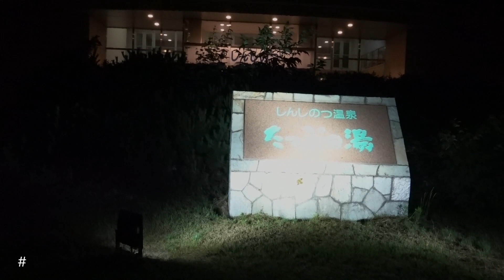【北海道キャンプ場】イワタニたこ焼きプレートでタコパキャンプ | しのつ公園キャンプ場 #11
道の駅しんしのつに隣接するしのつ公園キャンプ場。天然温泉が近くにあるのも嬉しい。

スノーピークのフラットバーナーに岩谷のたこ焼きプレートがシンデレラフィット。色々な味のたこ焼きを作ろうとたくさんネタを買ってみましたが、一番美味しかったのはタコでした。

▼Location : しのつ公園キャンプ場｜石狩郡 新篠津村
Fee : ¥1,500 大人
Check In 11:00〜18:00 - Out 10:00 (1泊)

▼Onsen : 新篠津温泉たっぷの湯（日帰り : 6:00〜20:00）
Fee : ¥600 大人

TABLE エントリーIGT
フラットバーナー
COOKER トレック 1400
たこ焼きプレート
LODGE 6 1/2
CONTAINER シェルコン25